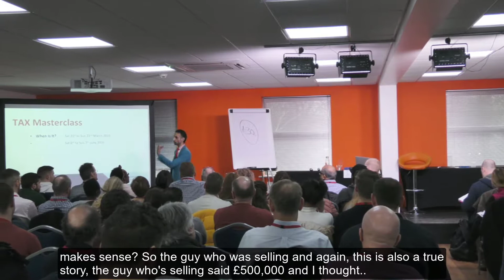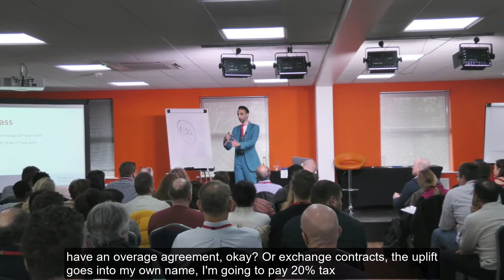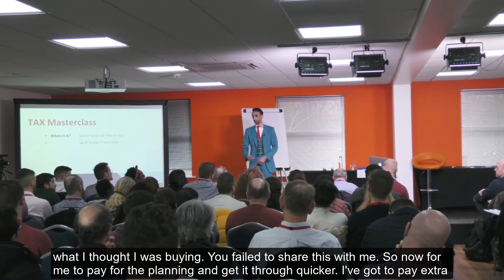I don't waste any time negotiating on property!!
If there's so much scope for tax saving that even if you have to pay asking price or a little bit over asking price do it! Wasting time playing games to get the best price isn't always the smartest way!